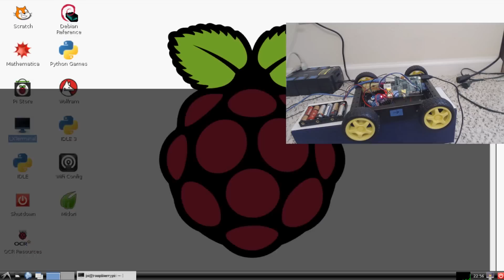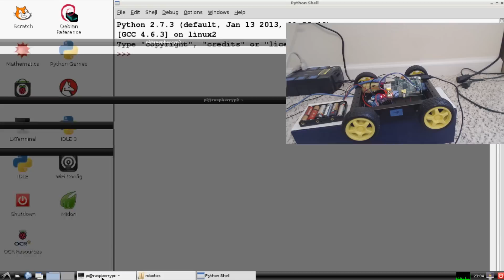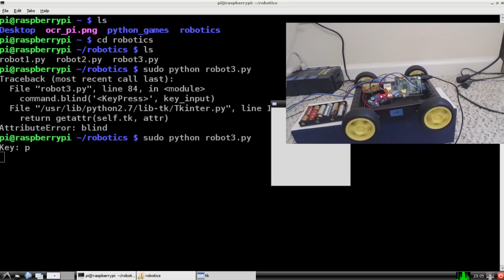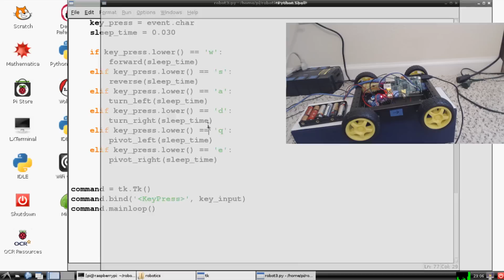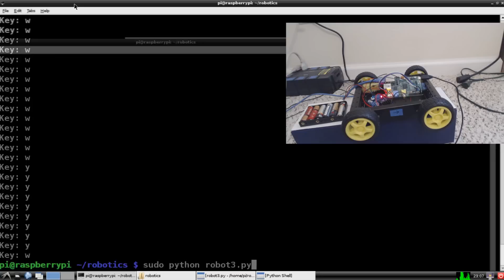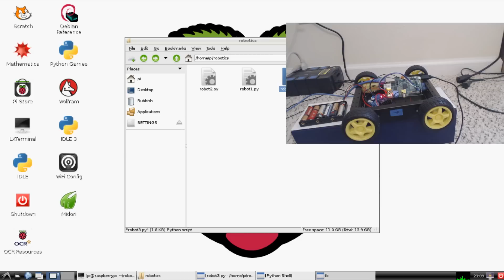Raspberry pi with Python for Robotics 7 - Adding User Control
In this python and raspberry pi robotics video, you are shown how you can add some simple user input capabilities to make your car remote controllable. In this case, we use Tkinter to log key input from the user. This is notably not the most efficient way to do it, so, if you feel you have a better way, feel free. It'd be nice to control it via the shell, but that cannot work when using Tkinter.